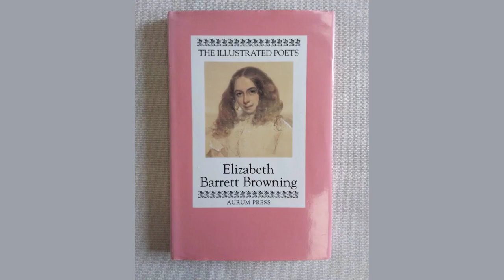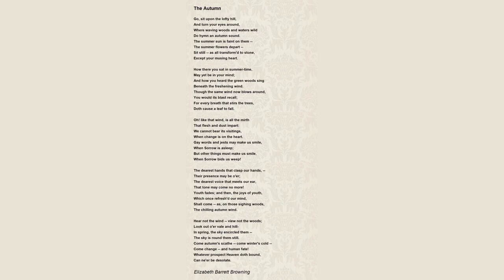The Autumn by Elizabeth Barrett - Poem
The Autumn by Elizabeth Barrett Browning

Go, sit upon the lofty hill,

    And turn your eyes around,

    Where waving woods and waters wild

    Do hymn an autumn sound.

    The summer sun is faint on them,

    The summer flowers depart,

    Sit still, as all transform'd to stone,

    Except your musing heart.

    How there you sat in summer-time,

    May yet be in your mind;

    And how you heard the green woods sing

    Beneath the freshening wind.

    Though the same wind now blows around,

    You would its blast recall;

    For every breath that stirs the trees,

    Doth cause a leaf to fall.

    Oh! like that wind, is all the mirth

    That flesh and dust impart:

    We cannot bear its visitings,

    When change is on the heart.

    Gay words and jests may make us smile,

    When Sorrow is asleep;

    But other things must make us smile,

    When Sorrow bids us weep!

    The dearest hands that clasp our hands,

    Their presence may be o'er;

    The dearest voice that meets our ear,

    That tone may come no more!

    Youth fades; and then, the joys of youth,

    Which once refresh'd our mind,

    Shall come, as, on those sighing woods,

    The chilling autumn wind.

    Hear not the wind, view not the woods;

    Look out o'er vale and hill

    In spring, the sky encircled them,

    The sky is round them still.

    Come autumn's scathe, come winter's cold,

    Come change, and human fate!

    Whatever prospect Heaven doth bound,

    Can ne'er be desolate.